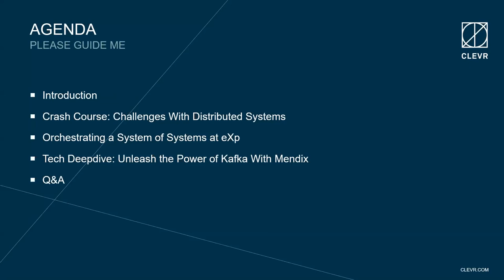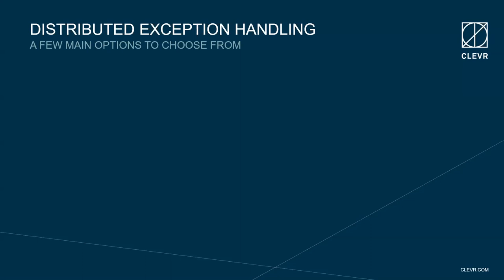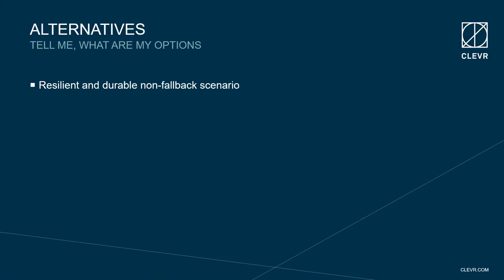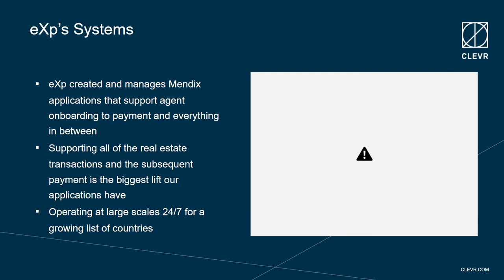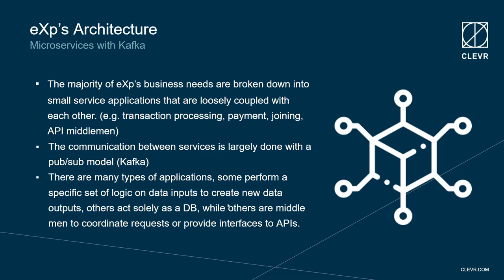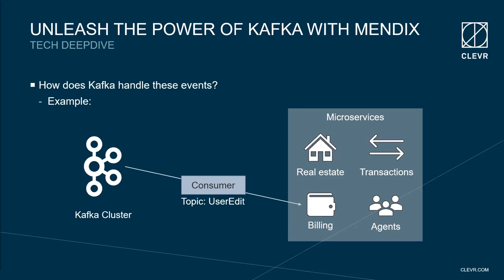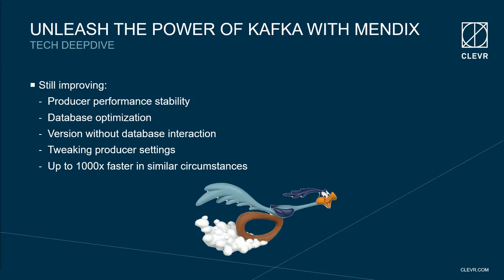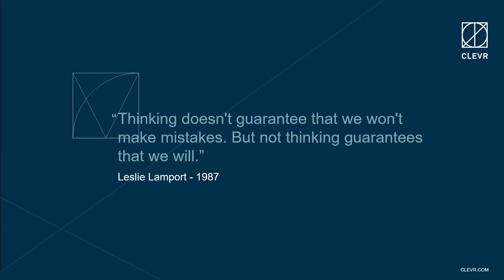Data Consistency at Scale at eXp Realty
As a (Mendix) developer, we’ve all been there; integrating with systems to handle data or trigger actions. By using the Mendix platform, this has become easier than ever. Nevertheless, it can be hard to cope with complex systems where the other party might become unavailable or unpredictable. In the first 15 minutes of this Meetup, we will walk through some common challenges and discuss possible design patterns regarding retries, fallbacks, and overload avoidance.

As there are other advanced ways to link systems, Apache Kafka is one of them. At eXp Realty, the original application they started with was split into multiple microservices to boost performance and maintainability. Each microservice is responsible for its own part of the puzzle. Every component uses Apache Kafka to share the data back and forth. The service will only store the least amount of data that it needs to perform its actions. This ensures the ecosystem to be as lean and mean as possible. Lennert and Jon will show us how eXp Realty is making sure that data across systems stays accurate and available at the right moment.

After this presentation, you will better understand how certain design patterns can make your landscape more predictable. When you are working with larger and more complex architectures, you now know how Apache Kafka could be a valuable addition to your toolkit.